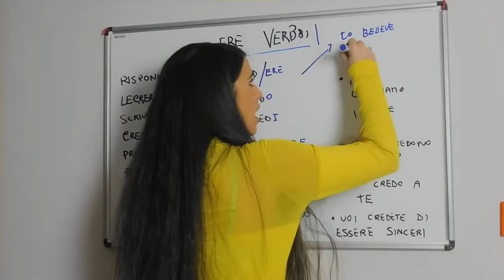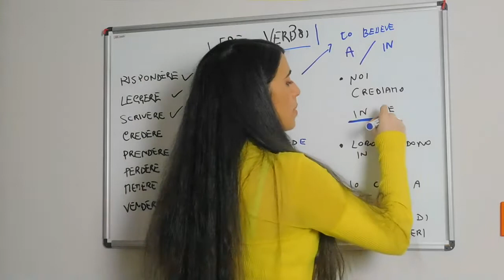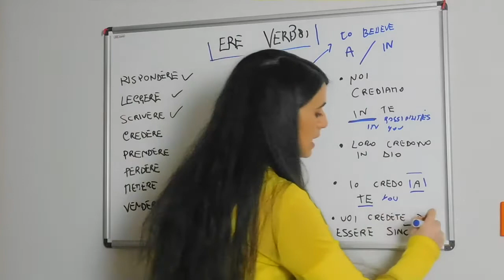BIALOGOS || LEARN ITALIAN: ERE VERBI REGOLARI : CREDERE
Hi guys, thank you for joining me in this journey . today we are actually making another step forward in learning italian together and i m so excited !!
 let s discuss credere, another regular ere  verb